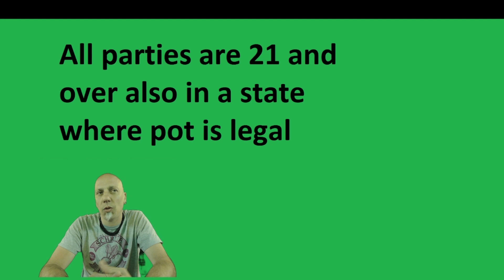Slaughter To Prevail Viking Reaction Video